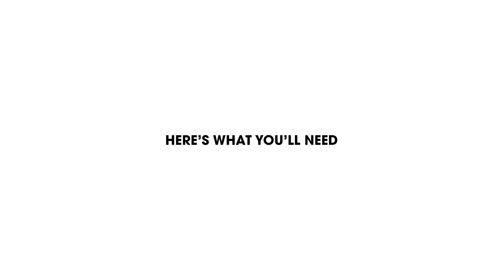Whiskey Sour Diesel Cocktail Recipe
Used responsibly and in moderation, a little bit of weed with some alcohol can be a winning combination. And mixed together, with the right spirits and the best infusions, you can have a cannabis cocktail that will make it a happy hour at any time of the day.

This recipe uses infused bourbon, lime juice, simple syrup and and optional egg white.